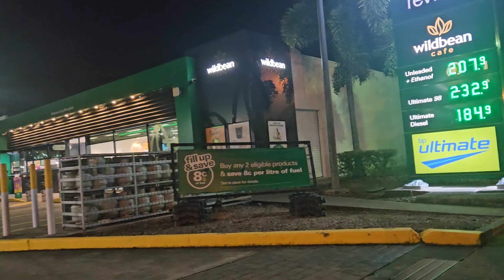SIGHTS OF caboolture AT NIGHT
Local recordings of local people and sights